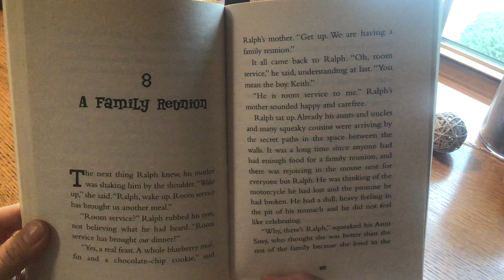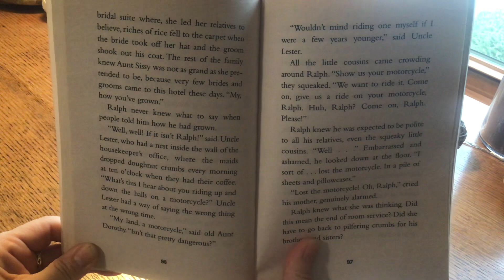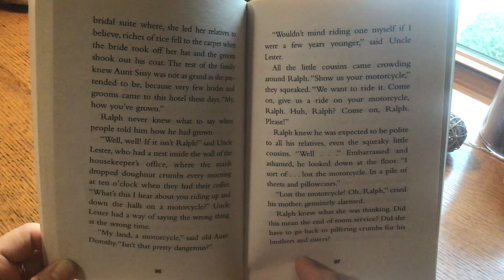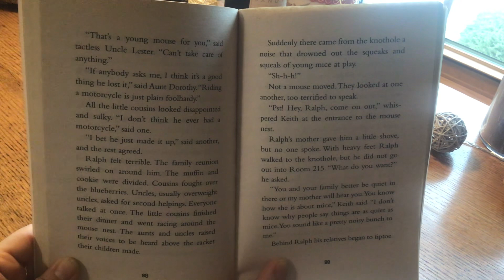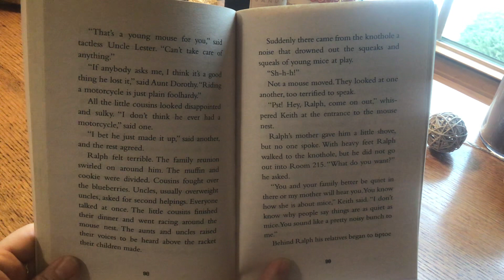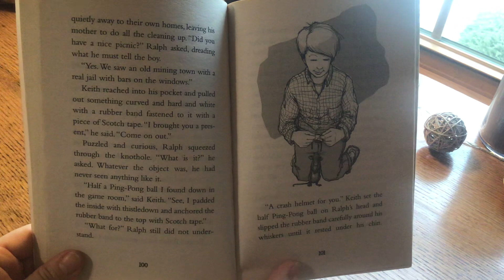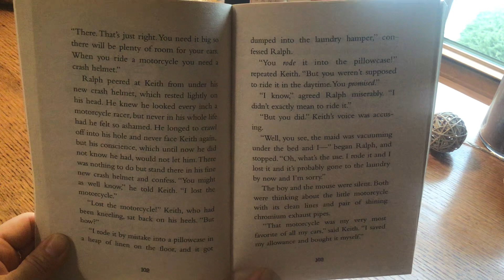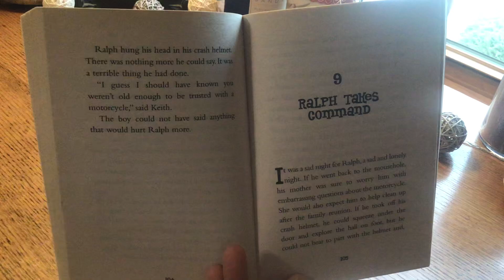The Mouse and the Motorcycle, Chapter 8, A Family Reunion